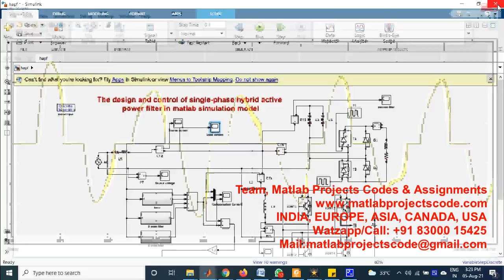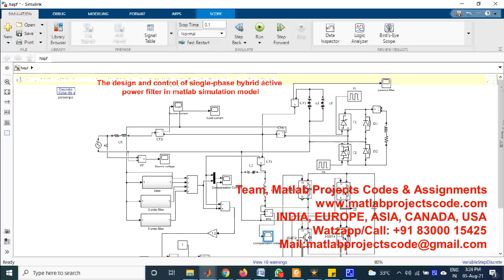The design and control of single-phase hybrid active power filter in matlab simulation model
MATLAB PROJECTS
ANTENNA PROJECTS
WIRELESS PROJECTS
PYTHON / TENSORFLOW

ASSIGNMENTS
PHD RESEARCH
THESIS
PROJECTS

CODING IMPLEMENTATION
THESIS - DISSERTATION
ASSIGNMENTS - HOMEWORKS

Matlab/Simulink/Python
Antenna/VLSI/Cadence
Wireless Communication
Image Processing
Deep Learning
Optical System
Mechanical Engg
Journals Scopus/Sci/Scie

CADENCE-HSPICE-DIgSILENT
SIMULINK-SIMSCAPE